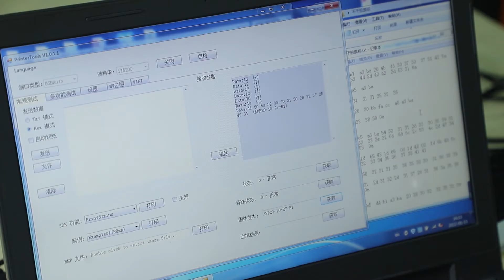MASUNG label printer MS NP80A